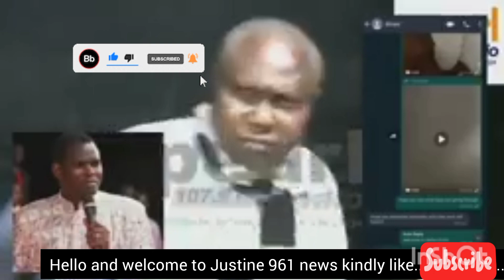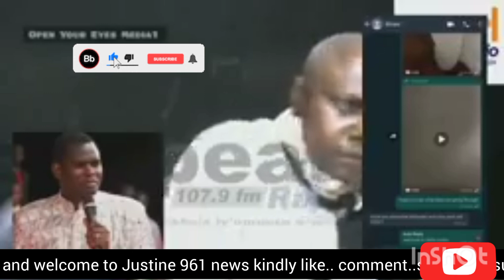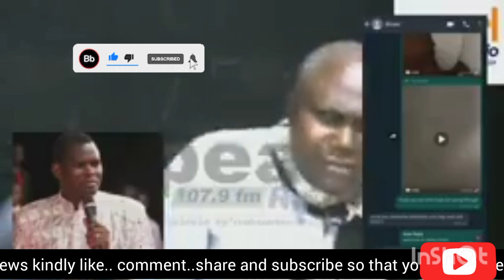selling her self in UAE😭. Pastor male revealing all the secrets about Bisiyaga😭😭🤔